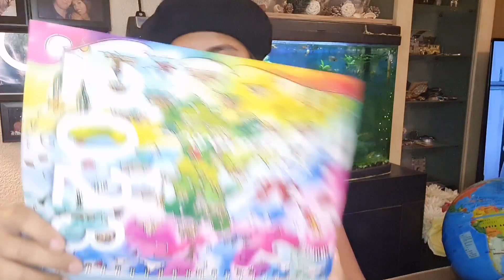UNBOXING CHRISTMAS GIFT FROM MY BRITISH HUSBAND RELATIVE,FRIEND AND BOSS